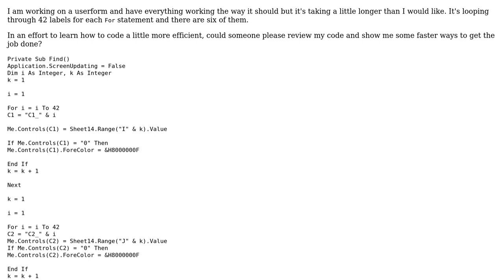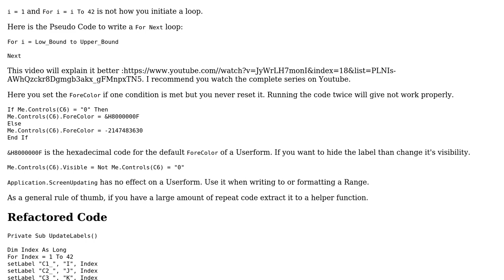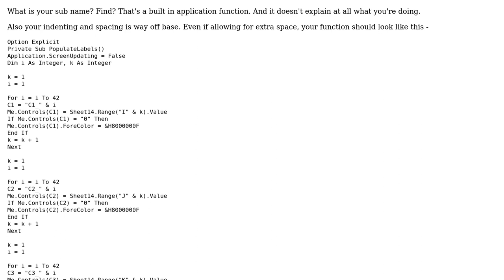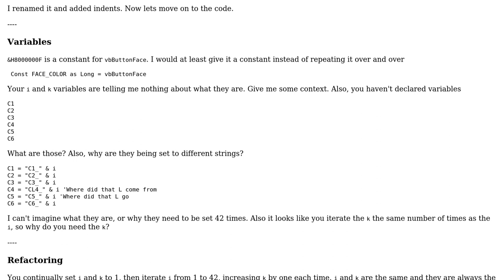Code Review: VBA userform loop to gather numbers from cells on an Excel sheet (2 Solutions!!)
Code Review: VBA userform loop to gather numbers from cells on an Excel sheet

With thanks & praise to God, and with thanks to the many people who have made this project possible! | Content (except music & images) licensed under CC BY-SA | Music | Images & others | With thanks to user Raystafarian user Eric user Billal Begueradj and the Stack Exchange Network Trademarks are property of their respective owners. You are responsible for your own actions.